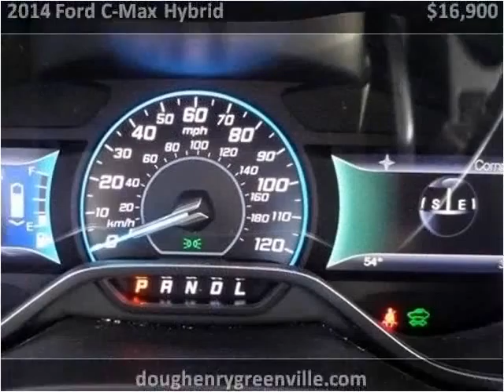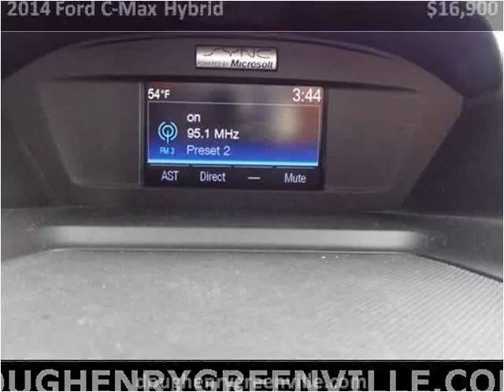2014 Ford C-Max Hybrid Used Cars Greenville NC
This 2014 Ford C-Max Hybrid is available from Doug Henry of Greenville .